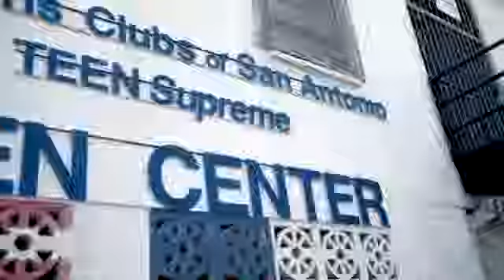2 OG Cares Diamonds Give Back P50K San Antonio Organo Gold University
Organo Gold giving back to the community!